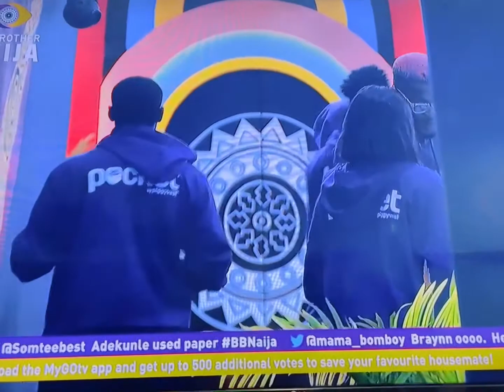BBNaija Hermes Screams At Housemates in Anger, Fight over wager presentation